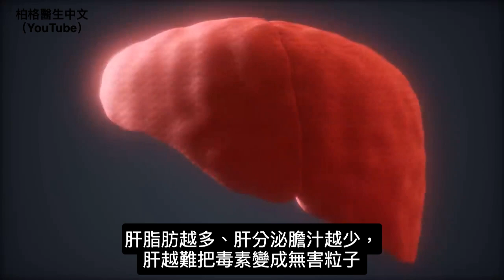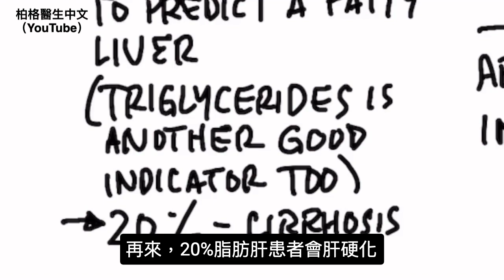(肝13) 脂肪肝使其他器官都是脂肪？脂肪外溢,逆轉脂肪肝,柏格醫生 Dr Berg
時間:
0:00 簡介：脂肪肝使所有器官的脂肪
0:34 脂肪如何影響你的器官
1:15 如何檢測脂肪肝
1:57 對抗脂肪肝的最佳方法
2:33 分享您的成功故事！

柏格醫生Dr berg 說明為什麼脂肪肝使得所有器官都有脂肪。

有一種想法認為，“脂肪肝是個別問題，與其他器官的健康無關”。其實肝臟中的脂肪會溢出到其他器官中。

如果您患有脂肪肝，那麼您的其他器官和組織內部和周圍也會有脂肪。
脂肪會溢出到您的：
• 肌肉
• 腎臟
• 心臟
• 血管
• 胰腺

器官脂肪越多，功能就越少。過多的脂肪也會發炎。
例如，肝臟脂肪過多降低膽汁分泌、解毒、產生蛋白質、產生凝血因子等。

預測脂肪肝的測試:
ALT（肝酵素）或三酸甘油酯過高=脂肪肝。

大約 20% 的脂肪肝患者最終會肝硬化（肝臟疤痕組織），要肝臟移植。

對抗脂肪肝的最佳方法是低碳水飲食。碳水化合物是高胰島素主因，導致肝臟儲存脂肪。兩週的低碳水飲食就能肝臟脂肪降低近 50%。

如果您不熟悉健康生酮和斷食，請查看我的頻道以獲取有關健康和減肥的更多信息。

艾瑞克柏格(Dr Eric Berg)醫生介紹：
56歲，脊椎醫生， 他是弗吉尼亞州、加利福尼亞州和路易斯安那州的3州脊椎科醫生，￼執照一直維持有效。他是全球知名的健康生酮飲食和斷食專家，也是《新體型指南》和KB Publishing出版書作者。